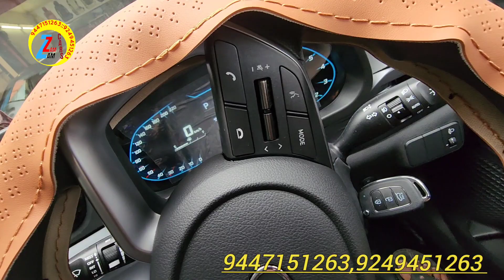seat cover i20 9447151263,9249451263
caraccessories carlagecariyear bumpergarage carandroidstereo car centerlocksystem seatcovers allitems All car available
Shipping available
EMI AVAILABLE
Car accessories available
Android stereo available
Center lock system available
Seat covers manufacturing
Vinyl flooring work
 H.OME DELIVERY AVAILABLE
Lagage cariyear available
LED HEADLIGHT TWILIGHT AVAILABLE
Power window available
7D,4D Mat available
Ruber Mat available

S GARAGE
S.A ROAD, VYTTILA, JANATHA
PILLAR NUMBER 836
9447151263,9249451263